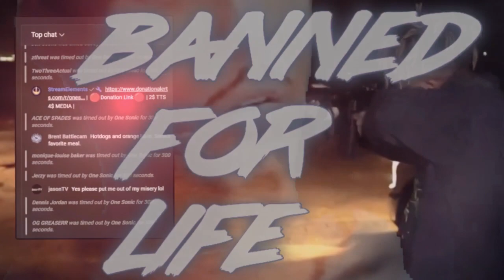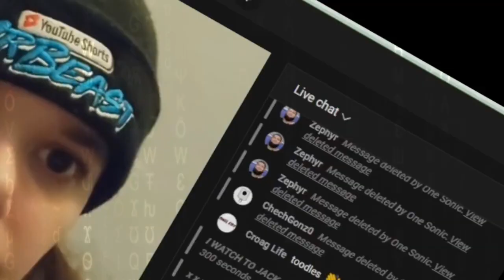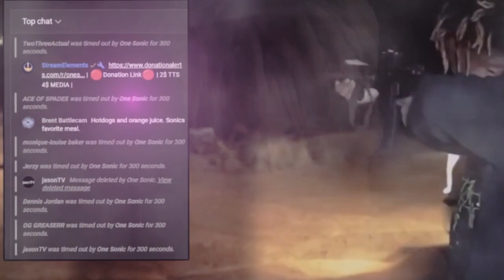OneSonic Song - BANNED FOR LIFE ft GreatValue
Banned For Life - A Donation Song For One Sonic When He Bans His Entire Chat. The Juicewrld Vocals And A Large Part Of The Visuals Were Produced By @GreatValue6. Check Out His Channel For Similar Content.